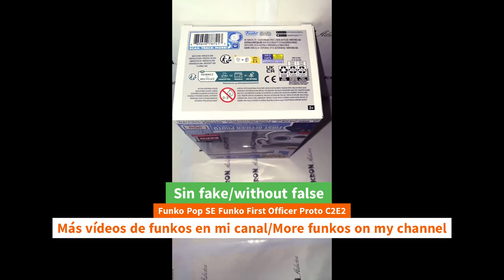Unboxing Funko Pop SE Funko First Officer Proto C2E2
Unboxing Funko Pop SE Funko First Officer Proto C2E2 funko youtube funkopop c2e2 funkopops unboxing Funko Pop